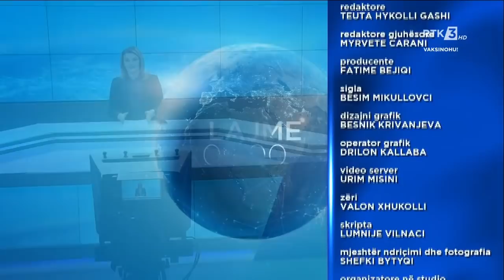RTK3 LAJME 09:00 03.03.2022